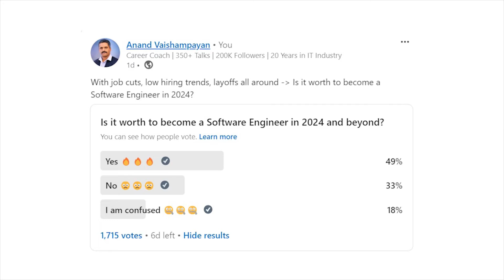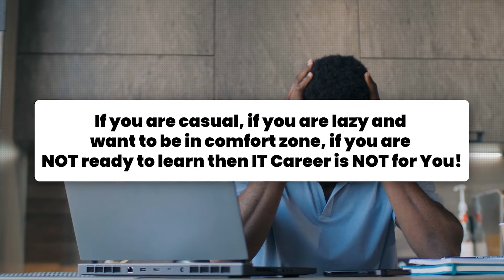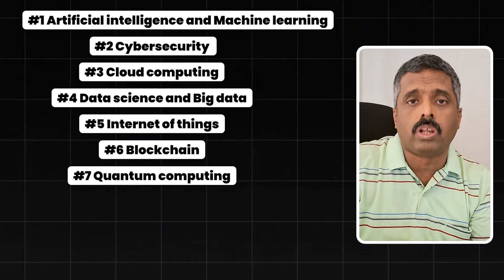Is Joining the IT Industry in 2024 a Mistake? | Anand Vaishampayan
Hi everyone, in this video, I'm diving deep into whether it's truly worth joining the IT industry in 2024 and beyond. Despite the layoffs, hiring freezes, and a lot of negative talk surrounding the IT world, I'm here to share why I firmly believe there are still incredible opportunities for both newcomers and experienced professionals. I've been part of this industry for over two decades, and I've seen the transformations firsthand. Join me as I break down the evolution of IT roles, discuss the top ten future-proof areas in technology, and provide insights on how to align your skills to thrive in this changing landscape. If you're considering a career in IT or thinking about a shift within the sector, this video is a must-watch.